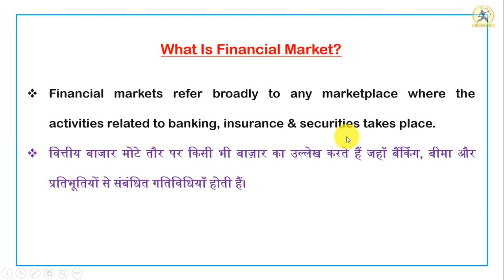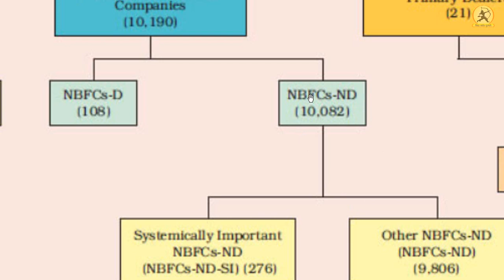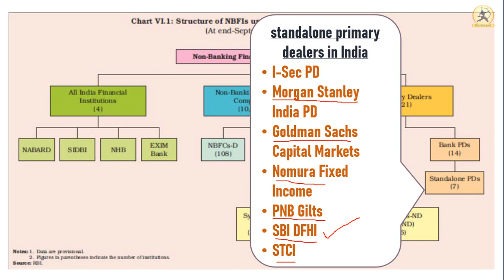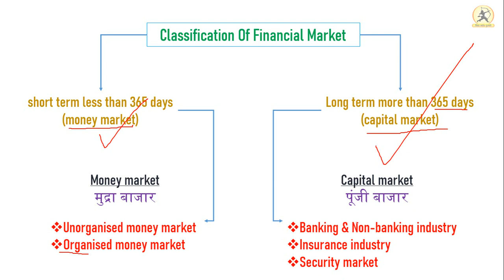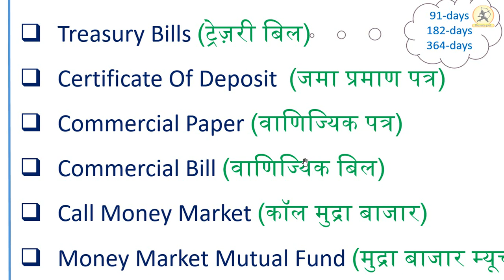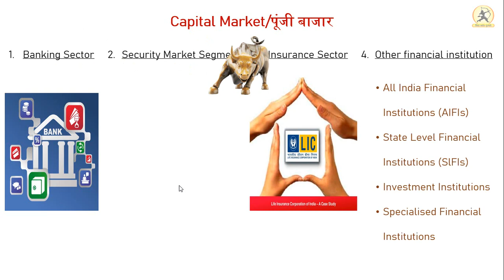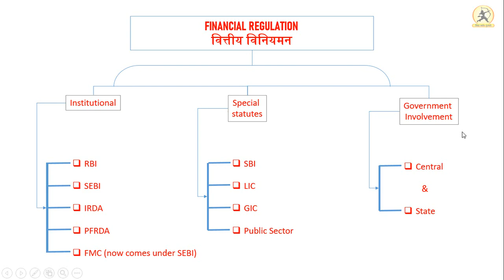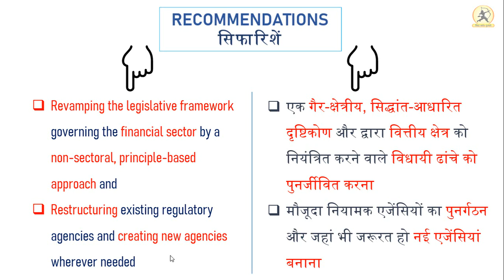Indian Financial Market भारतीय वित्तीय बाज़ार